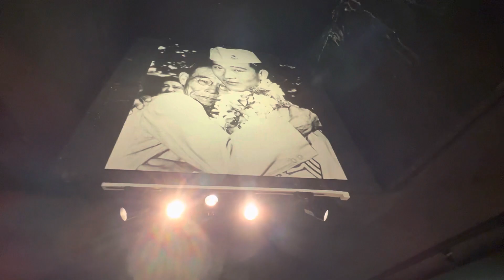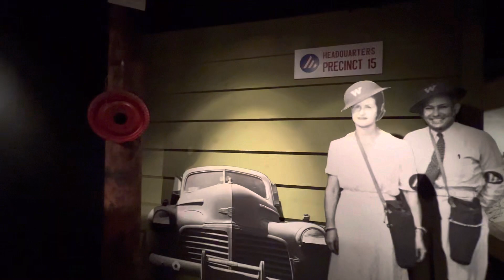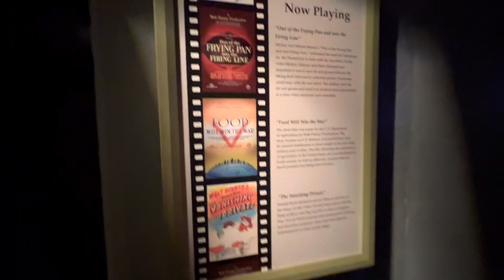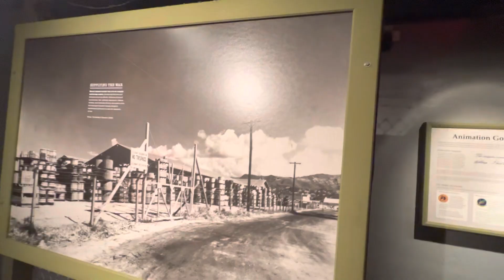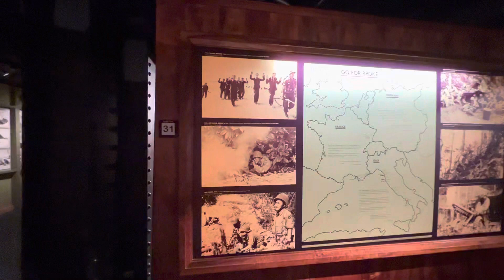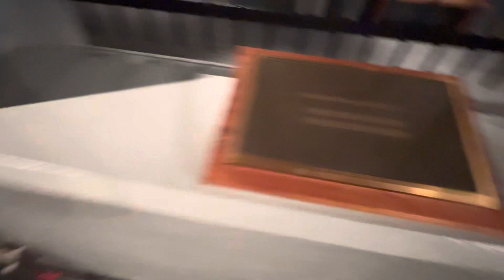World War II Gallery: US Army Museum of Hawaii